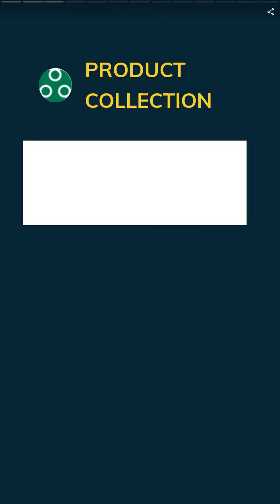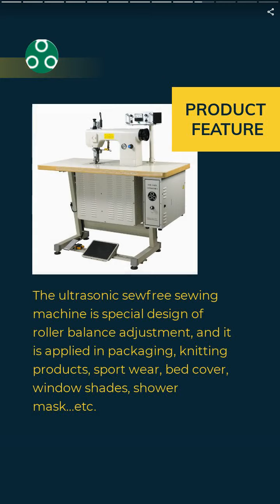EGF-2014S Micro Wiper Ultrasonic Slitting Machine | EVER GREEN ULTRASONIC CO., LTD. | Taiwantrade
There are some videos about our ultrasonic machines in the Youtube link for your reference, which may not be able to cover all of our machines. If you can not find a specific model you need, please do not be hesitated to contact with us directly.

00:00:00 EVER GREEN ULTRASONIC CO., LTD.
00:00:07 There are some videos about our ultrasonic machines in the Youtube link for your reference, which may not be able to cover all of our machines. If you can not find a specific model you need, please do not be hesitated to contact with us directly.
00:00:14 Ultrasonic Lace Sewing Machine, Ultrasonic Plastic Welding Machine, Ultrasonic Quilting Machine, Blank Mask Making Machine, Earloop Sealing Machine, Tietape Sealing Machine, Cup Mask, Dust Mask Making Machine, Pocket Filter Bag Making Machine
00:00:28 EGF-2014S Micro Wiper Ultrasonic Slitting Machine
00:00:35 The micro wiper Ultrasonic Slitting Machine is for the superior quality wiper slitting and cutting, to be used in clean room. And it can continuously operate under long period with high production efficiency.
00:00:42 EGN-2014A Pocket Filter Making Machine
00:00:49 Features: Adjustable the length and width by PLC. Automatic tension control. Crosscutting piece by piece or rewinding for finish product.
00:00:56 EGR-015 / EGR-015B / EGR-015R Ultrasonic Sewfree Sewing Machine
00:01:03 The ultrasonic sewfree sewing machine is special design of roller balance adjustment, and it is applied in packaging, knitting products, sport wear, bed cover, window shades, shower mask...etc.
00:01:10 EGF-2014T Micro Wiper Ultrasonic Crosscutting Machine
00:01:17 The micro wiper Ultrasonic Crosscutting Machine is for the superior quality wiper crosscutting, to be used in clean room. And it can continuously operate under long period with high production efficiency.
00:01:24 evergreenultrasonic.en.taiwantrade.com